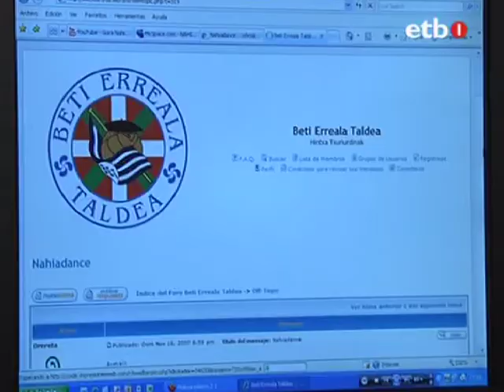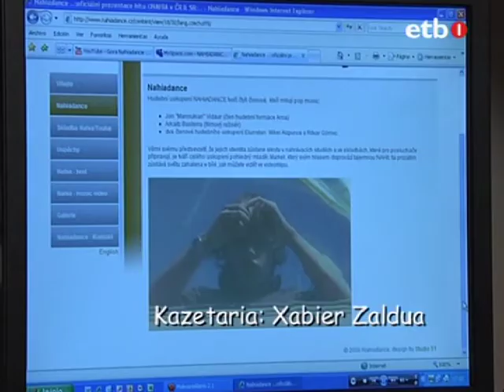NAHIADANCE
NAHIADANCE DANCE DANCE DANCE